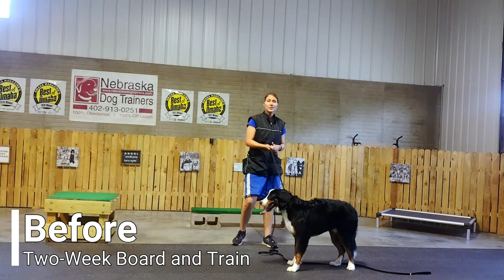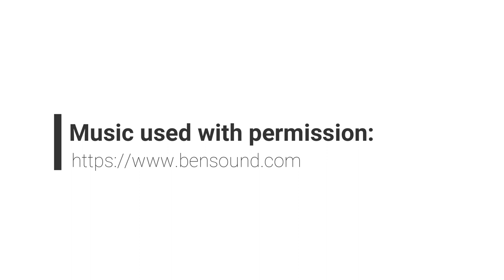Rufus | 6 month Bernese Mountain Dog | Dog Training Lincoln Nebraska Off Leash Reliable Dog Training